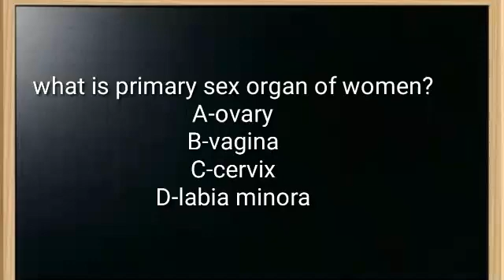women studies NTA NET MCQ for 2022,2023,2024,2025